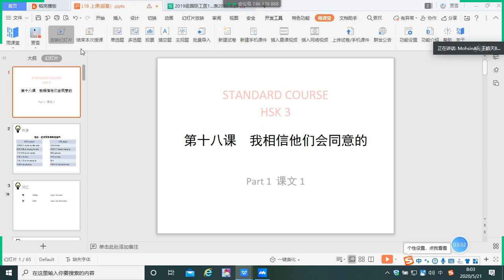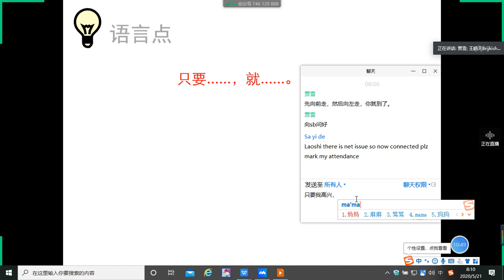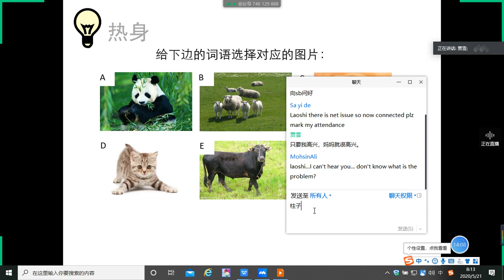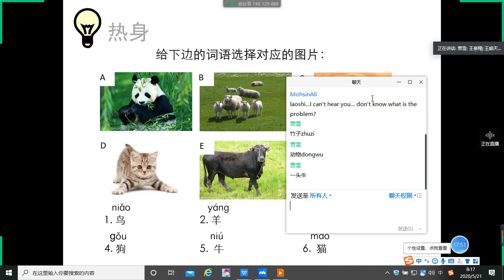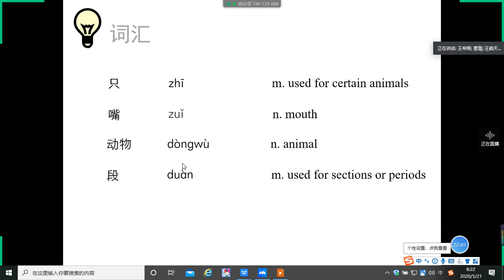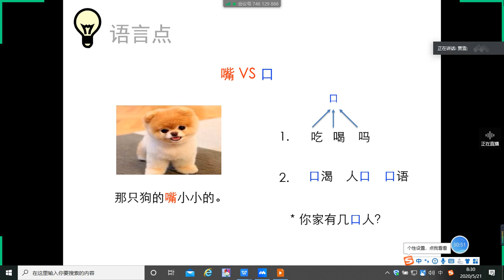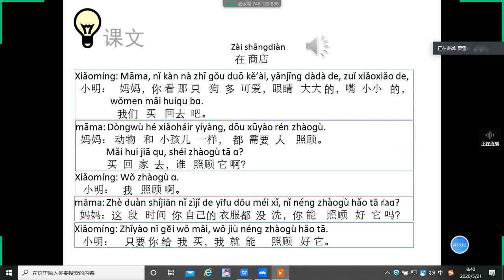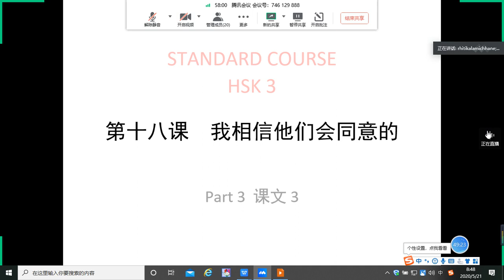HSK-3 | Ch18L02 - I believe they’ll agree (我相信他们会同意的) | Chinese Language | 贾雪老师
HSK-3 | Ch18L02 - I believe they’ll agree (我相信他们会同意的)
IOE Entrance Preparation presents a Full course of HSK-3 (Chinese Language). This video is Lecture-2 of Chapter-18 of the HSK-3 Course.

Credits:
Teacher(老师):  贾雪老师 (Jia Xue)
University: Zhengzhou University （郑州大学）